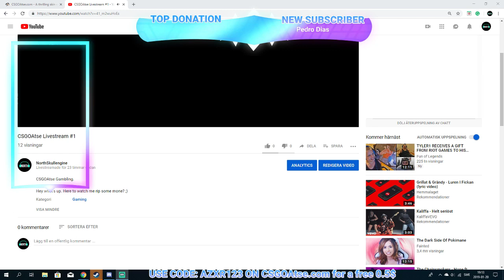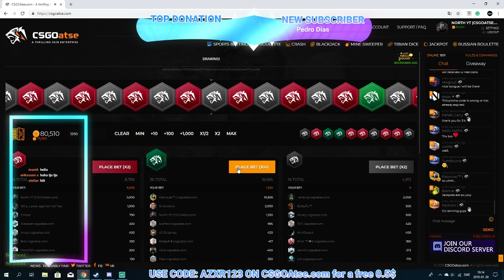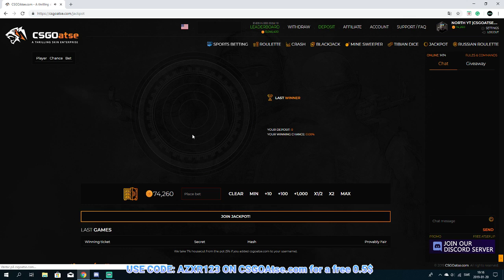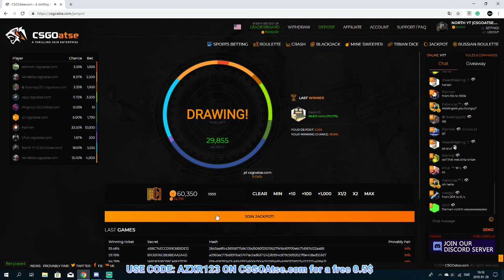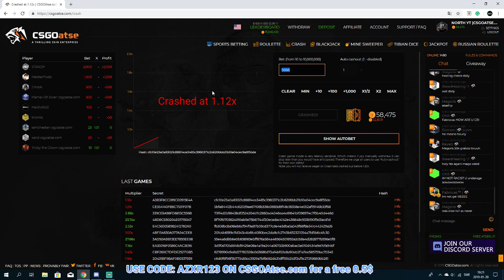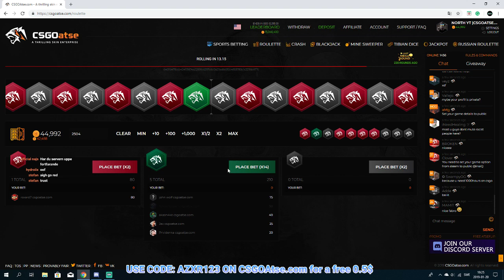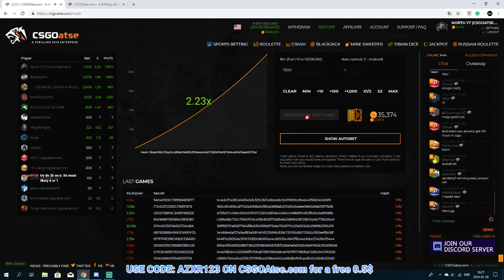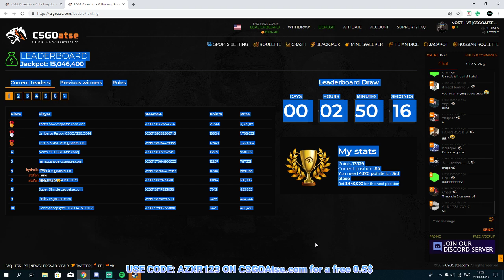CSGOAtse Livestream #1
CSGOAtse Gambling.
Hey what's up. Here to watch me rip some money? ;)